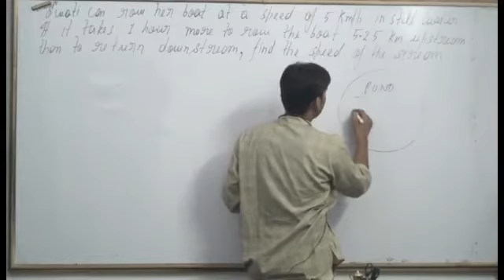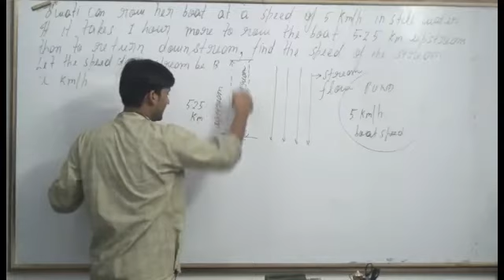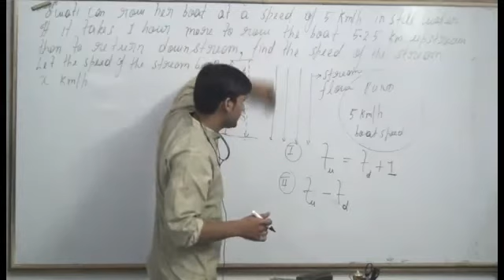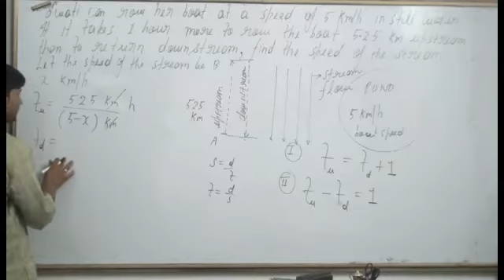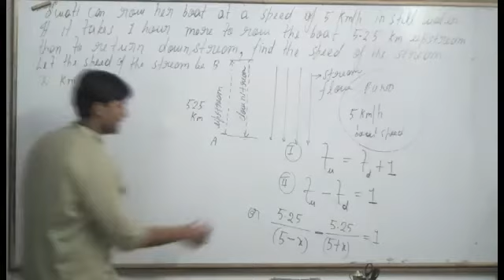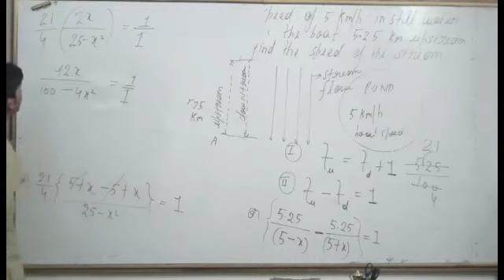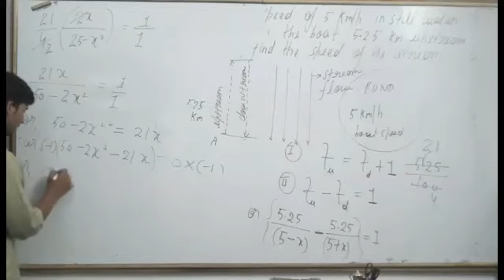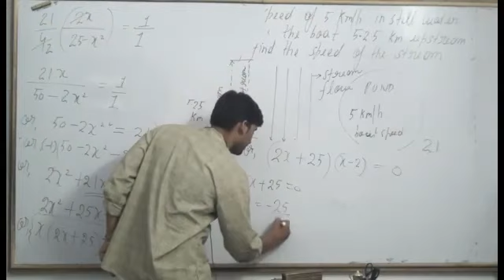Swati can row her boat at a speed of 5 km/hr in still water. If it takes her 1 hour more to row the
Swati can row her boat at a speed of 5 km/hr in still water. If it takes her 1 hour more to row the boat 5.25 km upstream than to return downstream, find the speed of the stream.